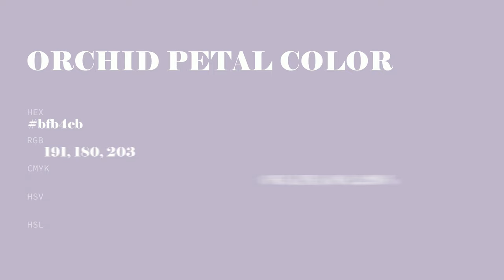Orchid Petal color bfb4cb hex color - Violet color - Warm color bfb4cb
What color is Orchid Petal ? bfb4cb hex color - Violet color - Warm color bfb4cb

Hex bfb4cb Color Code is also known as Orchid Petal color.

Hex bfb4cb Color code in RGB color code model is created after adding 74.90% red color, 70.59% green color and 79.61% blue color.
Hex bfb4cb Color code in CMYK color (process color) code model is generated after subtraction of 5% cyan, 11% magenta, 0% yellow and 20% black.